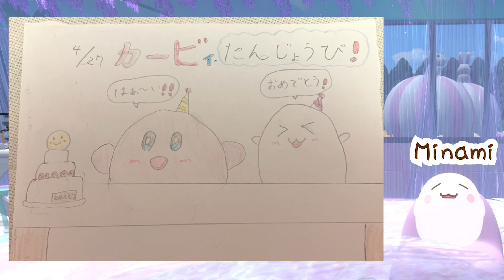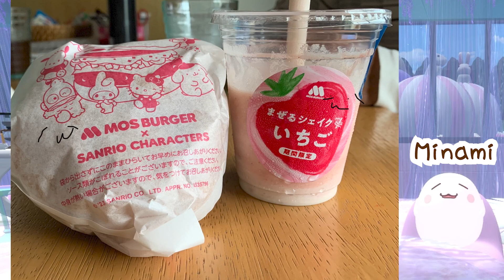リスナー作品紹介🖊ぷにっコから届いたよ！ありがとう♡5.13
🎨イラスト送付先・LINEQRコードはこちら🎨

こじまダウンロードはこちらから！
こじまアイコンプレゼント！

💑ファンネーム：ぷにっコ

魔王魂
イラストAC
 PIXTA

0:00 動画開始
0:19 イラスト紹介コーナー
0:52 かんなさんからのイラスト
1:30 まほさんからのイラスト
2:26 ぱんさくさんからのイラスト
3:40 なおさんからのイラスト
4:19 りなっちさんからのイラスト
4:43 さやっちさんからのイラスト
5:07 Minamiさんからの作品
7:01 今週のイラスト終了
7:30 マシュマロさんからの質問
7:42 答え
7:57 ならね～
8:01 END
8:12 動画終了